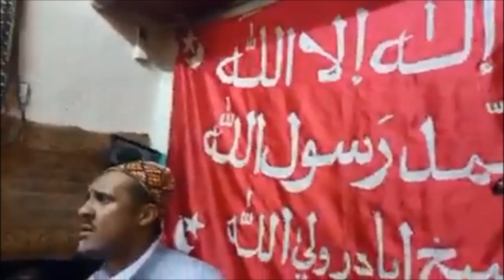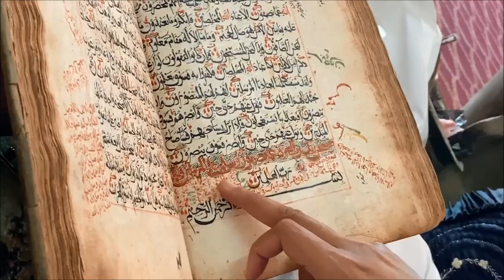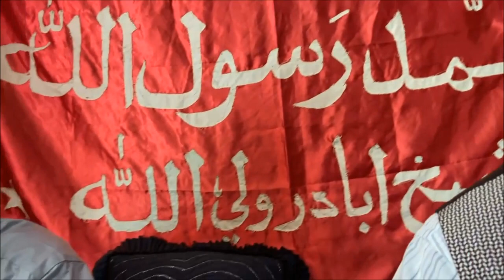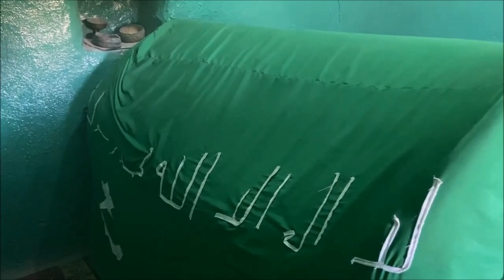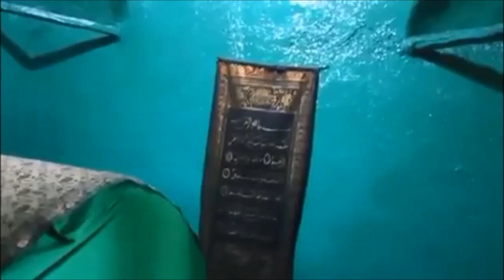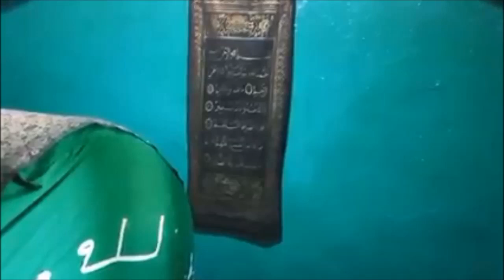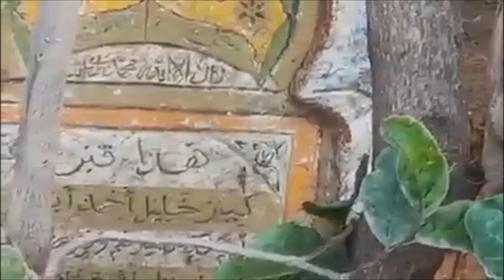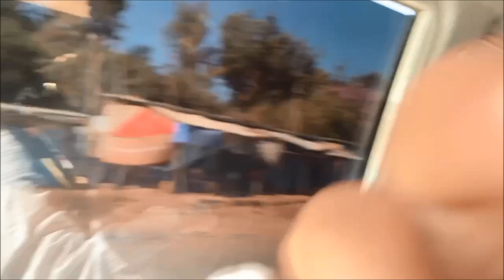አው አባድር መቃም ዚያረዋ ሼኽ ቀዲም ፌዝቤ ጠቢቅ ሉኽዋ ሒትፋናች አዱኛ ቤ ዛልኹ ኩሉ ሐረሪይችሌ እንተርቪው Video ሄይጆመ ሼኽ አማነዚዩ የቦርደኹ::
Topics:
አው አባድር መቃም ዚያረዋ ሼኽ ቀዲም (ሼኽ አህመድ) ፌዝቤ ጠቢቅ ሉኽዋ ሒትፋናች  አዱኛ ቤ ዛልኹ ኩሉ ሐረሪይችሌእንተርቪው Video ሄይጆመ ዳይቤ አው አባድር መቃምዚኛው መስነቄህሪ: ሼኽ ቀዲም  አማነዚዩ የቦርደኹ::

Brief Interview of Sheikh Qadim (Sheikh Ahmed) Murid of Aw Abadir Maqam/Shrine Ziyara (Visit) in Harar, On November 2nd 2021 & July 11th 2021 By Imam Sheikh Salahadin Wazir

Please follow the YouTube link below & please spread Nothing but Knowledge, Love, Respect, Decency, Tolerances and Peaceful Coexistence, And Zero Tolerances on all forms of Violence!

Imam Sheikh Wazir
Imam Sheikh Abadir
U.S.A.